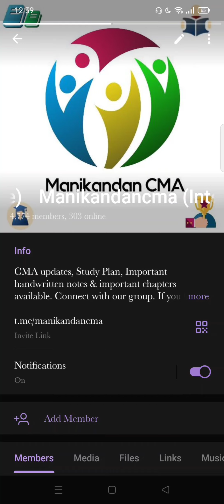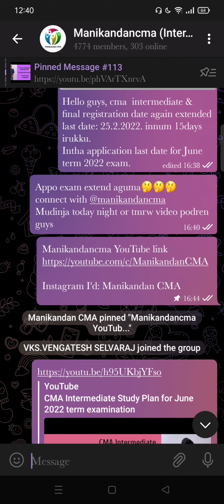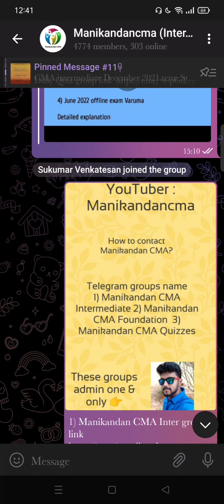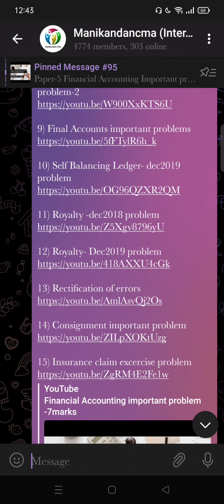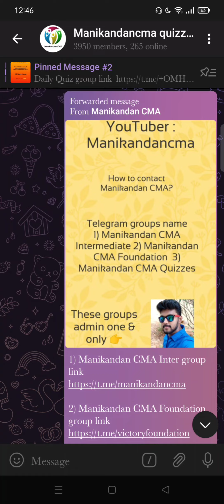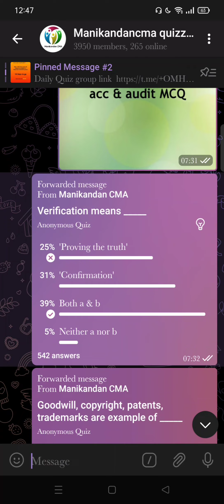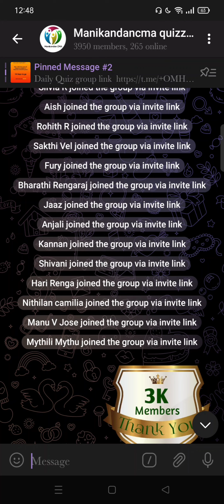How to download important notes, questions & problems |CMA Foundation & Intermediate